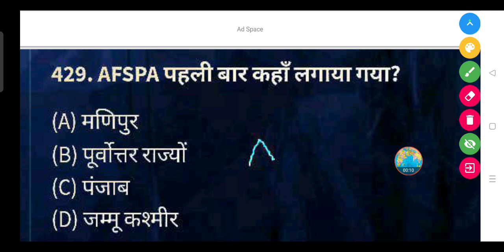AFSPA पहली बार कहाँ लगाया गया? - (A) मणिपुर (B) पूर्वोत्तर राज्यों (C) पंजाब (D) जम्मू कश्मीर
AFSPA पहली बार कहाँ लगाया गया?

(A) मणिपुर

(B) पूर्वोत्तर राज्यों

(D) जम्मू कश्मीर